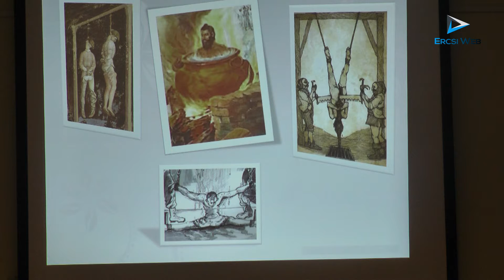Rettegett Iván vérfagyasztó története Takács Katalin előadásában